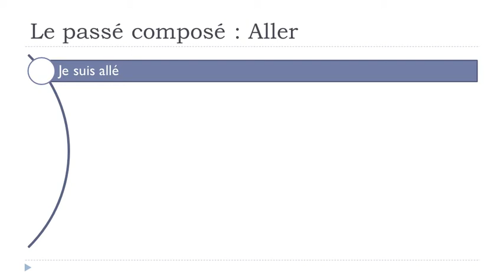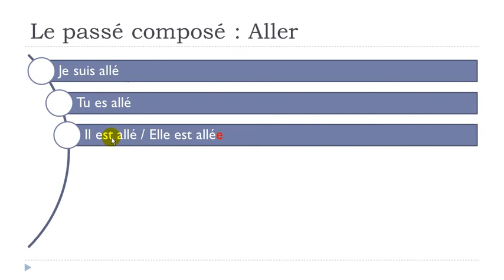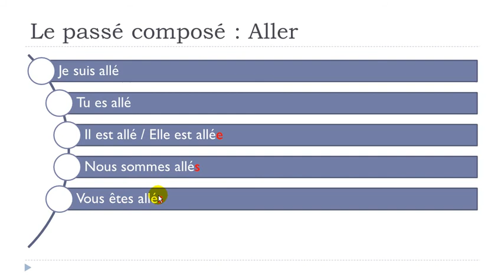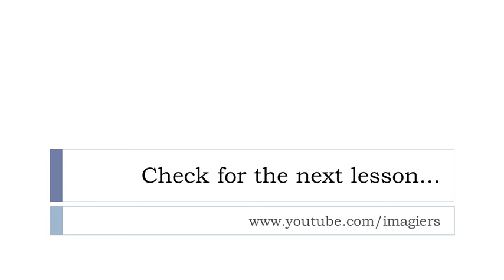French lesson with Vincent = Unit 5 = Lesson I = Le passé composé ALLER